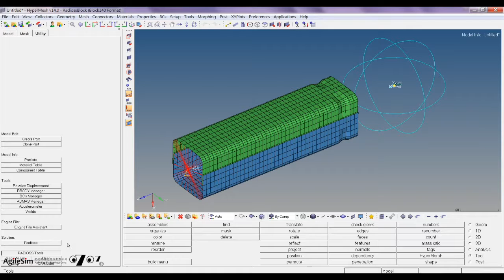HyperMesh 指令與操作 Radioss Tools Menu | 安捷新科技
安捷新科技 AgileSim
Altair HyperWorks HyperMesh 指令集

Altair HyperMesh 概述：
Altair HyperMesh 是一款高性能的有限元前處理軟體，它為分析產品設計性能提供了高互動式的視覺化環境。
直接與商業 CAD、CAE 系統有廣泛的介面並且有一套豐富易用的建立和編輯 CAE 模型的工具，
HyperMesh 為各 個企業提供了統一的分析平臺。

產品亮點：
•　全自動或詳細手動控制的強大面、體網格演算法。
•　優秀的CAD系統交互能力。
•　廣泛的複合材料建模支持。
•　各工業領域豐富的求解器介面。
•　複雜裝配體的管理提升了通用建模的能力。

AgileSim Technology Corp.